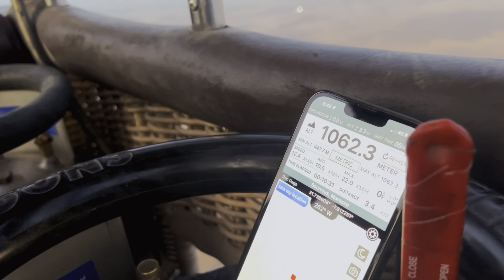MONTGOLFIÈRE AU MAROC 🇲🇦